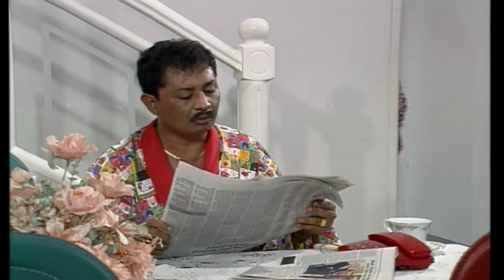Kanan Kiri Oke Episode 7 Kucing Kucingan Kadir Doyok Diana Pungky